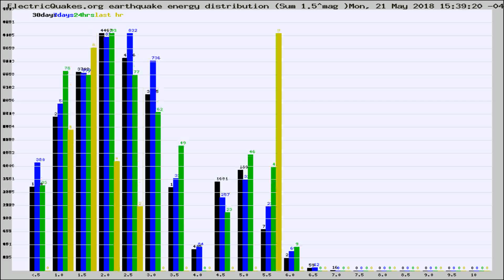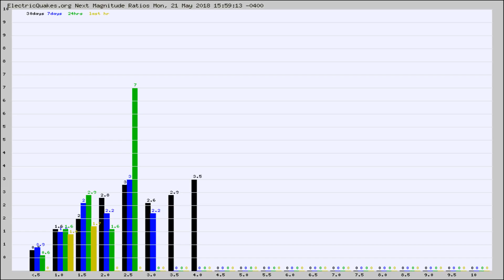Todays_Hourly_World_Earthquake_Statistics_from_ElectricQuakes.org_05-21-18+16:02:01